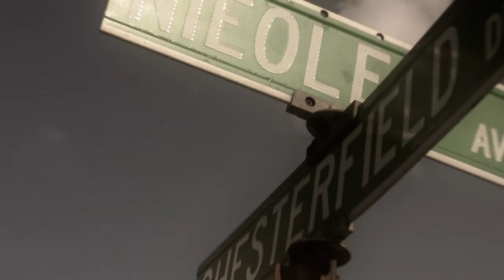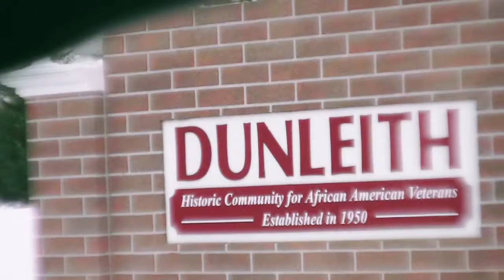J.FRiZ ( O.V.G)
\m/ BALADON INC.